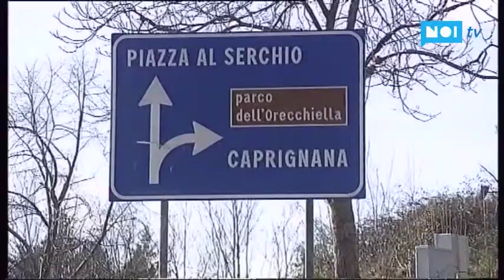Cresce l'attesa per un rally del Ciocco da...sogno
MOTORI - Ultimi test per i protagonisti più attesi della prva di apertura del CIR 2018 che scatterà venerdì pomeriggio da Forte dei Marmi. Numeri da record con 102 iscritti. 15 le PS in programma. Sabato tappa durissima e spettacolare con arrivo a Castelnuovo in serata.---

NoiTv